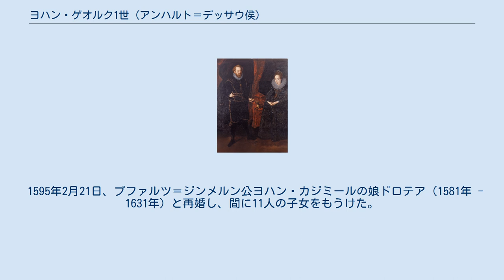ヨハン・ゲオルク1世 (アンハルト＝デッサウ侯)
アンハルト＝デッサウ侯
アンハルト＝ツェルプスト家
ヨハン・ゲオルク1世（Johann Georg I. von Anhalt-Dessau, 1567年5月9日 - 1618年5月24日）は、アンハルト侯（在位：1586年 - 1603年）、後にアンハルト＝デッサウ侯（在位：1603年 - 1618年）。
 アンハルト侯ヨアヒム・エルンストとその最初の妻アグネス・フォン・バルビの間の長男として生まれた。
1586年に父が死ぬと、彼は長子相続を定めていない家憲に従って、同母弟のクリスティアン1世及び5人の異母弟達（ベルンハルト、アウグスト、ルドルフ、ヨハン・エルンスト、ルートヴィヒ1世）と共にアンハルト侯領を共同で相続した。
大勢の異母弟達が未成年のため、彼らが成人するまではヨハン・ゲオルクが侯領の統治を単独で行った。
 1603年、ヨハン・ゲオルクと存命中の弟4人の間で分割相続に関する協定が結ばれ（ベルンハルトは1596年、ヨハン・エルンストは1601年に死去）、ヨハン・ゲオルクは長子の相続領とされたアンハルト＝デッサウ侯領を確保した。
ヨハン・ゲオルクは1606年まで弟達の創設した諸侯領全体を統治したが、それ以後は弟達は独立した。
ヨハン・ゲオルクはデッサウの統治者として領内の宗教改革を熱心に進め、カトリック教会の伝統文化と典礼の根絶を強圧的な姿勢で続けた。
妹のザクセン＝ヴァイマル公爵夫人ドロテア・マリアの葬儀の最中だった1617年8月24日、ヨハン・ゲオルクは末弟のアンハルト＝ケーテン侯ルートヴィヒ1世と共にドイツ最初の文芸サークル「実りを結ぶ会」を結成した。
 ヨハン・ゲオルクは領民に非常に好かれた統治者であり、博学で、特に占星術と錬金術に通じていた。
彼の書庫には3000冊の書物が所蔵されていた。
 1588年2月22日、マンスフェルト＝アルンシュタイン伯ヨハン・アルブレヒト6世の娘ドロテア（1561年 - 1594年）と結婚し、間に5人の子女をもうけた。
 1595年2月21日、プファルツ＝ジンメルン公ヨハン・カジミールの娘ドロテア（1581年 - 1631年）と再婚し、間に11人の子女をもうけた。